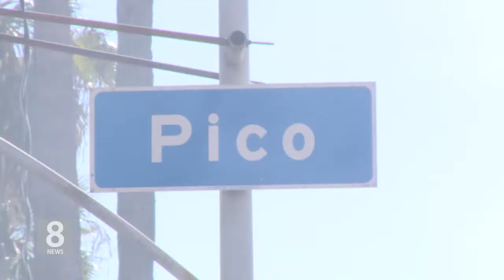10. 3. 19 KBS America News 한인 의류 상가 밀집 지역 대형화재